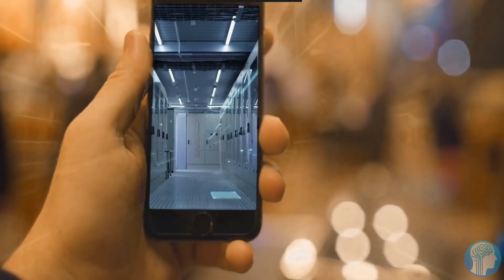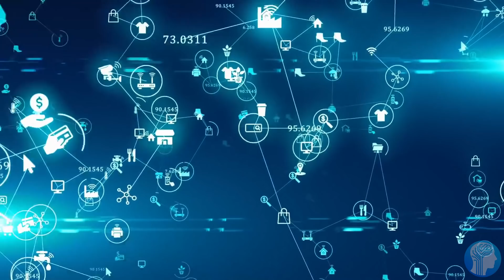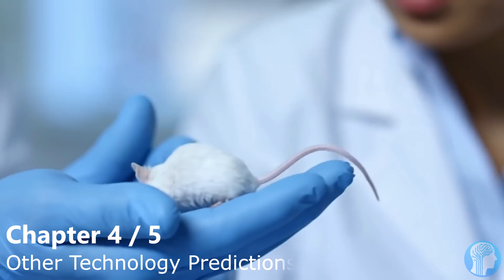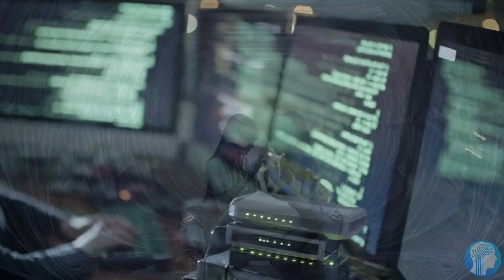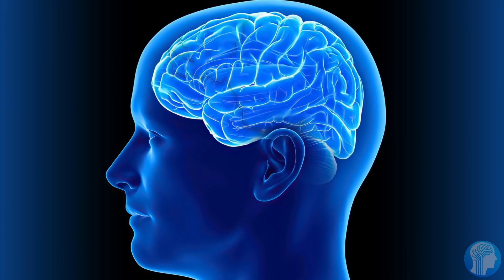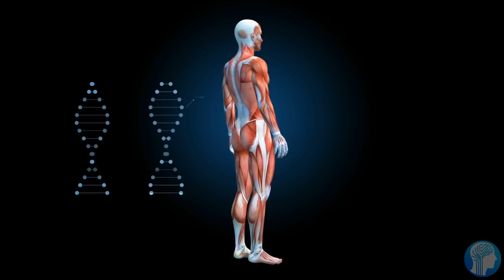The Amazing Artificial Intelligences of 2030 - AI Predictions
Artificial Intelligence has made tremendous progress these past few years, but what are the biggest AI Researchers expecting Artificial Intelligence to look like in the year 2030. They've made some amazing futurism predictions on all the amazing human abilities and efficiencies these AI's will likely have. Human level AI will likely be a thing and other technology predictions like the metaverse will likely turn out to be true aswell.
TIMESTAMPS:
00:00 The Future of Artificial Intelligence
00:53 Artificial Intelligence Predictions for 2030
02:15 The Metaverse in 2030
04:00 Other Technology Predictions for 2030
06:41 Last Words